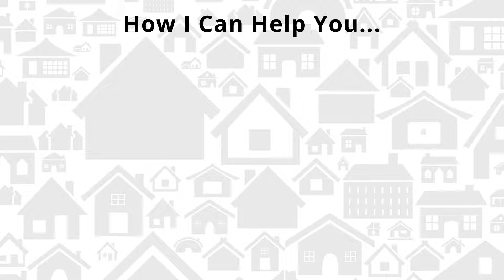From Farmer To Flipper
Brad Bone has risen to be a very successful real estate investor in a short time. Starting the business while still farming his family’s pistachio farm with his twin brother and partner Justin. Brad shares how to build a successful real estate investing business with a family member as a partner.